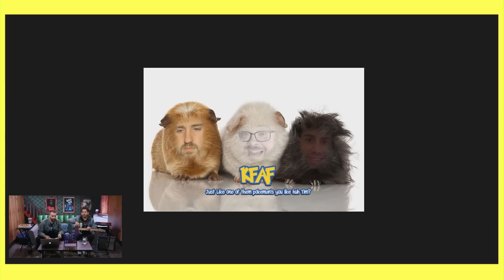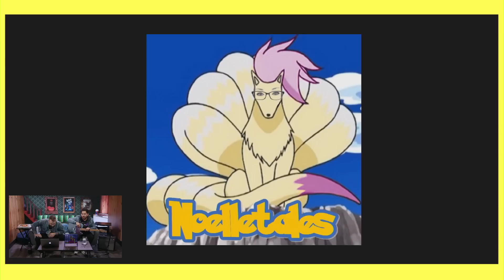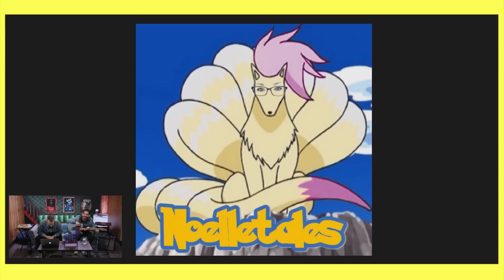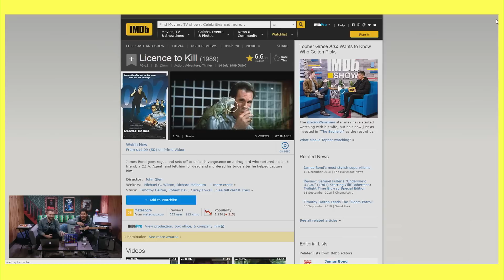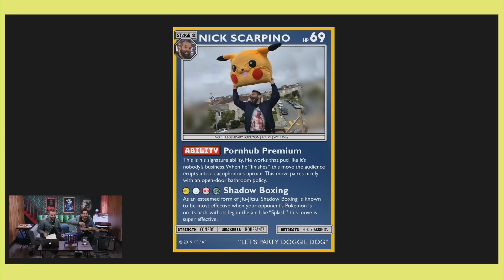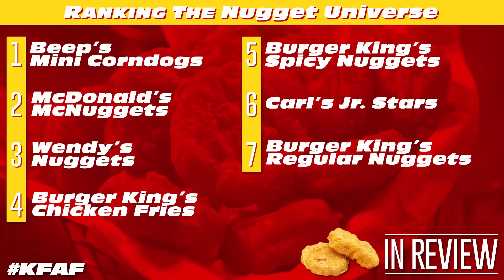Nick and Andy Search For the Best Chicken Nugget - KF/AF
or text KF to 500-500.

Andy plays a new rendition of Connect Between 3 and 5, Kevin Yells Barrett's name in the middle of the show, and we venture out in San Francisco to find the world's best chicken nugget.

Time Stamps -
00:07:08 - Connect Between 3 and 5
00:11:00 - Photoshop Challenge
00:27:18 -  Quip
00:28:50 -  Audible
00:30:06 - We Rank Nuggets
00:52:40 - Ask Andy Anything
00:54:55 - Next Week’s Photoshop Challenge